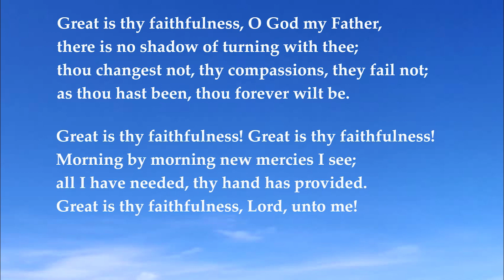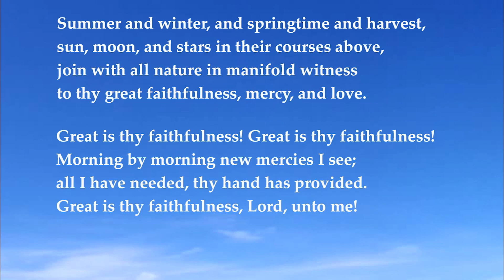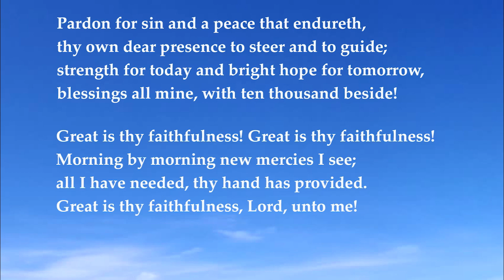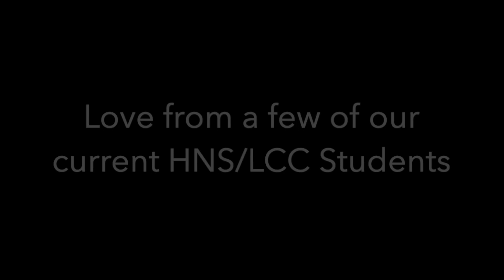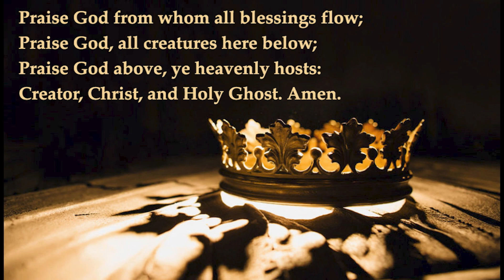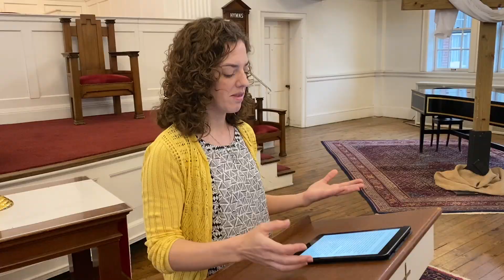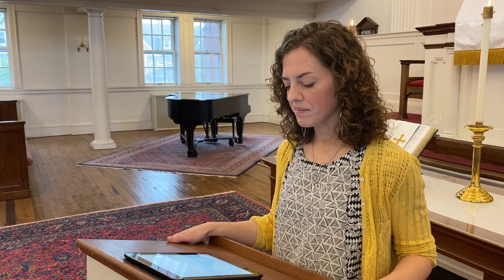Ascension Sunday. May 17, 2020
It's Ascension Sunday! Rev. Joanna D'Agostino talks about Jesus rising to heaven, and those who wanted to follow him. Chaplain Sandie King, an LCC member, has the pastoral prayer and some insight into her role at MetroHealth Medical Center. 8th grader Edie Barcelona performs our prelude, we hear from the LCC Virtual Choir, and there is a toccata postlude from Ben Malkevitch. God is still listening!